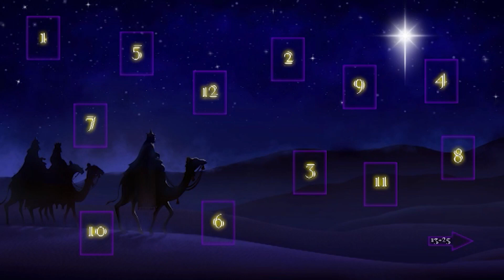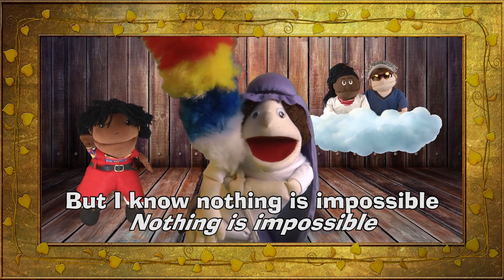5th Door 'Live' Action Advent Calendar Mary's Song- How can this be?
Open the Door and watch the action!
The Christmas Story - The Birth of Jesus - Puppet Nativity

5th Door to the MOVING ADVENT CALENDAR Mary's Song - How Can This Be?   by John Hardwick Mary's Song - CCLI 7164716

Tells the Christmas Story in a fun way using puppets acting and singing!
See Christmas Nativity Rock the live Musical and find it on my website. Here is a church performing it!
Ideal for
PRIMARY SCHOOLS - watch on your smart-board or screen (why not make it 12 Days Christmas Countdown and Open 2 Doors and Day) either in school or as part of your Home Schooling.

CHURCHES - During Lockdown, it's tough getting a Nativity sorted so this could really help. And open doors each Sunday during Advent and Countdown to Christmas!

PARENTS / GRANDPARENTS -  'OPEN A DOOR A DAY' a special treat for your children during this tough and strange time for them.